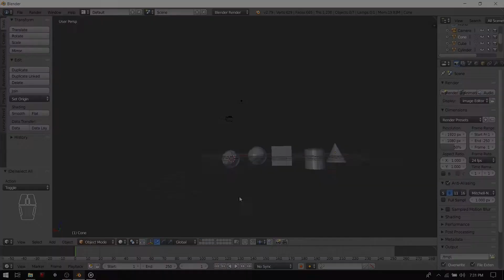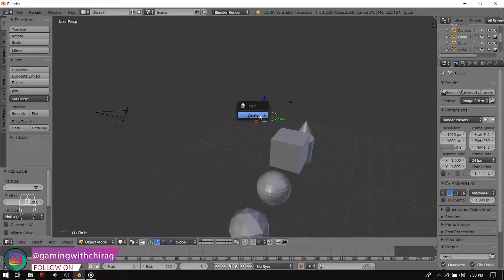Introduction of Blender E3 | Adding And Deleting Tutorial [2019]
Introduction of Blender Adding And Deleting Tutorial
In this video some information about best 3d software Blender 3d. Blender is Free and Open Source Software.  how to start 3d modeling in blender You can make Sure that share to your Friends

Hey guys. Welcome to the 'adding and deleting' tutorial for Blender. In this video, we're going to go over how to add mesh or object and delete objects.

For Reference of This Video In blender Tutorials and on Blender YouTube Channel.

How to Animate in Blender - Beginner Tutorial. 3D Modeling for Complete Beginners - Blender 2.8. Getting Started in Blender using 2.8